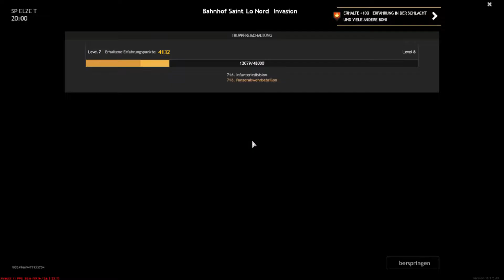Enlisted #6 Mit Artellerie Unterstützung